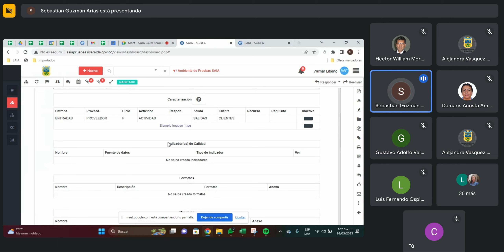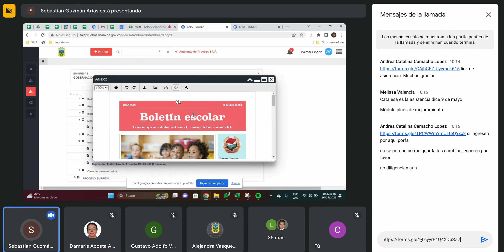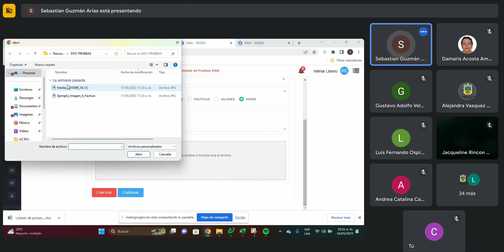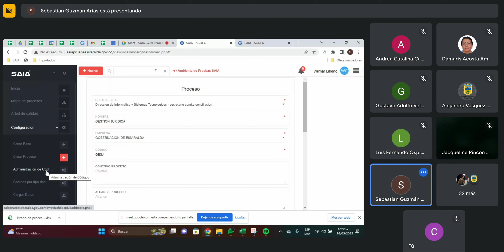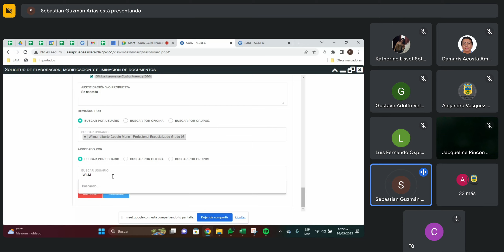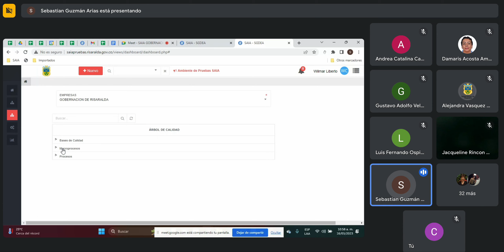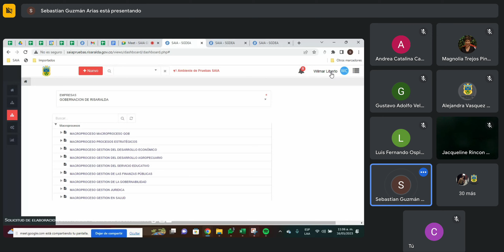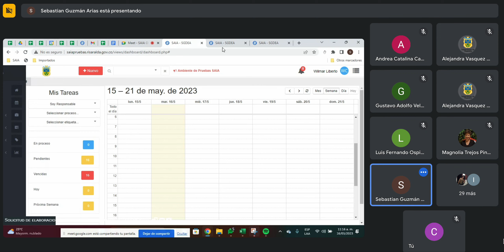SAIA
Aprende cómo realizar solicitudes de creación, modificación o eliminación de documentos del sistema de gestión de calidad, en el SAIA